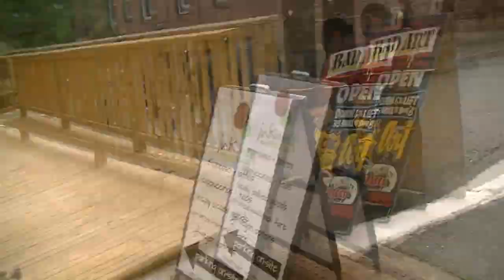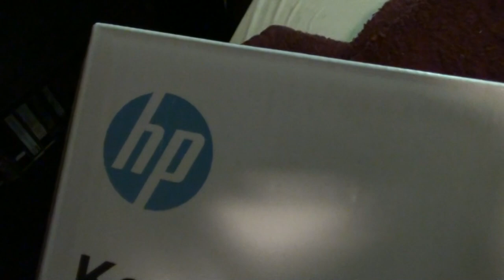NEW PRINTER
Berlin, NH 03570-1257Double Blues b

                     Kevin: 49drummers
                    Megan: meganceciliacoyne